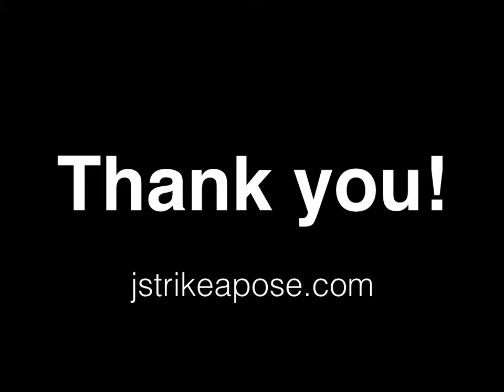Deliverance Temple Ministeries 4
Deliverance Temple Ministeries celebrates 40-year Anniversary the historic event was photographed by Ms. Jackie McDoland